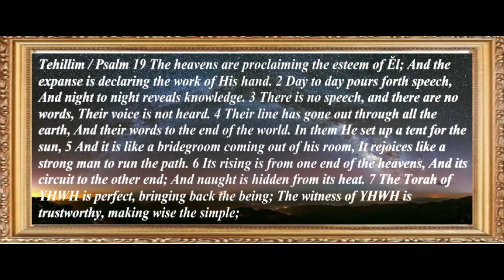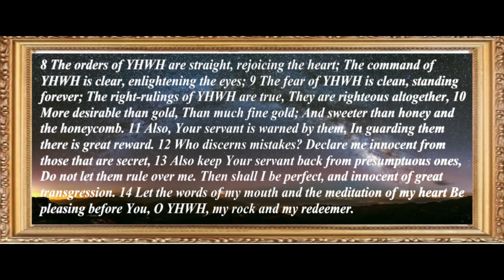Tehillim / Psalm 19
Tehillim / Psalm 19 The heavens are proclaiming the esteem of Ěl; And the expanse is declaring the work of His hand. 2 Day to day pours forth speech, And night to night reveals knowledge. 3 There is no speech, and there are no words, Their voice is not heard. 4 Their line has gone out through all the earth, And their words to the end of the world. In them He set up a tent for the sun, 5 And it is like a bridegroom coming out of his room, It rejoices like a strong man to run the path. 6 Its rising is from one end of the heavens, And its circuit to the other end; And naught is hidden from its heat. 7 The Torah of YHWH is perfect, bringing back the being; The witness of YHWH is trustworthy, making wise the simple; 8 The orders of YHWH are straight, rejoicing the heart; The command of YHWH is clear, enlightening the eyes; 9 The fear of YHWH is clean, standing forever; The right-rulings of YHWH are true, They are righteous altogether, 10 More desirable than gold, Than much fine gold; And sweeter than honey and the honeycomb. 11 Also, Your servant is warned by them, In guarding them there is great reward. 12 Who discerns mistakes? Declare me innocent from those that are secret, 13 Also keep Your servant back from presumptuous ones, Do not let them rule over me. Then shall I be perfect, and innocent of great transgression. 14 Let the words of my mouth and the meditation of my heart Be pleasing before You, O YHWH, my rock and my redeemer.